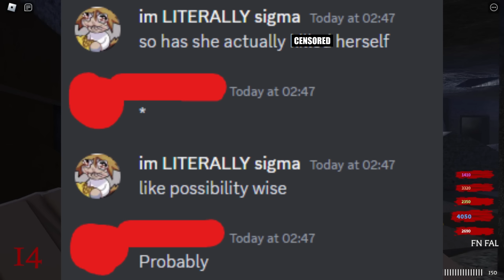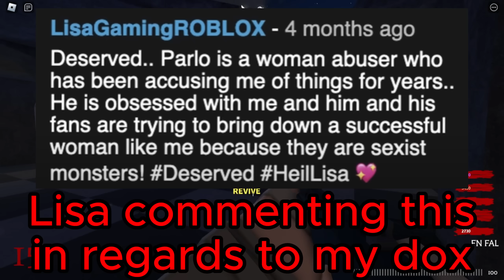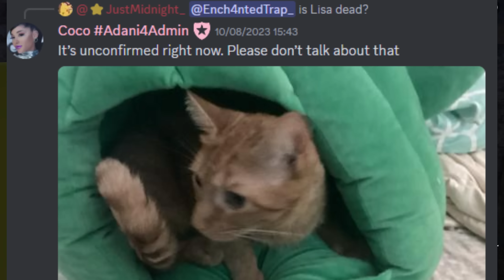Lisa Gaming ROBLOX is Missing... (Very Serious)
Please watch the entirety of this video, this is very important. YouTube do NOT age Restrict this video, everything is sufficiently censored. This video is not monetized.